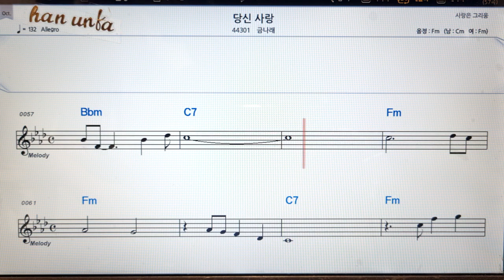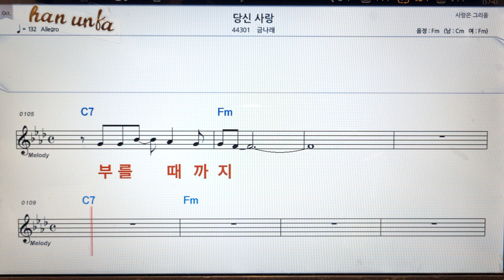당신 사랑/금나래👍노래 반주, 코드 악보,가라오케💋Karaoke*Sheet Music*Chord*MR